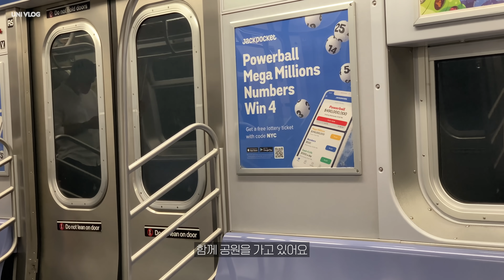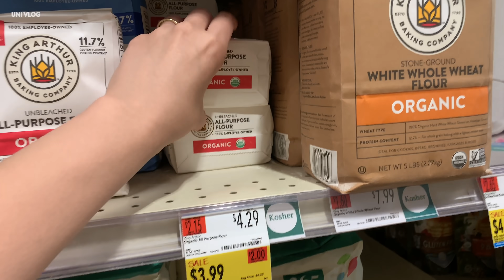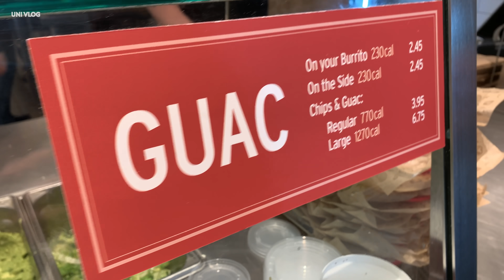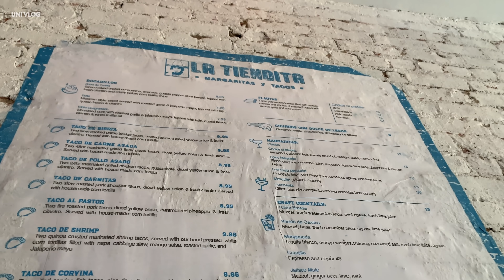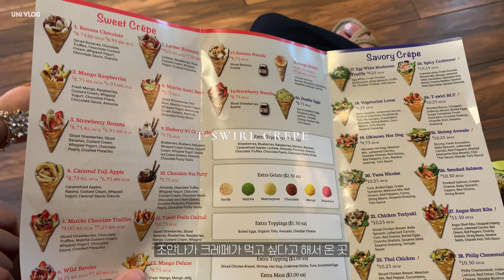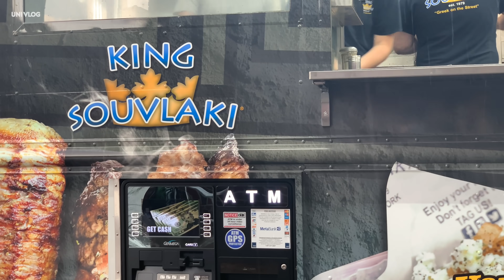NY vlog. 먹기만하는 브이로그. 뉴욕의 프라이드 축제 주간. 마이 데일리 헤어케어 제품. 여름 별미 아이스 청포도. 오트밀 쿠키 만드는 뉴욕 일상 브이로그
*영상은 설정-화질(고급)에서 2160p 4K로 보시면 더 선명하게 시청하실 수 있습니다.

안녕하세요 여러분- 어느덧 완연한 여름 7월이 되었네요!
모두들 더 많이 사랑하며 싱그럽고 행복한 하루하루들을 보내셨으면 좋겠어요!
그럼 이번 영상도 언제나 그렇듯 편안하게 시청해주세요!
오늘도 제 영상을 찾아와주셔서 감사합니다 :)

Hello! I added English subtitles. You can turn on the subtitles.

➰ Music
Almost Home  by Chris Mason
Don't Be Stupid  by Anthony Vega
Pianosa  by Rowan Hudsons Passing Ships
Gratitude  by Aves
The Ice Cream Booth  by Ziv Grinberg

📷 iPhone XS / Final cut pro